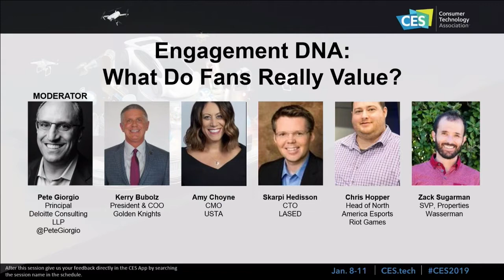Deloitte at CES® 2019: Engagement DNA: What do fans really value?